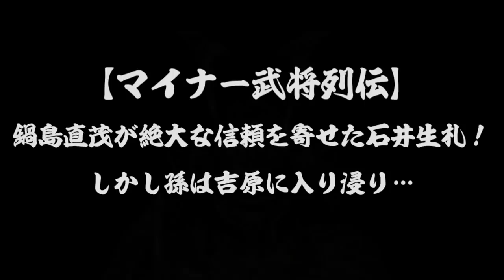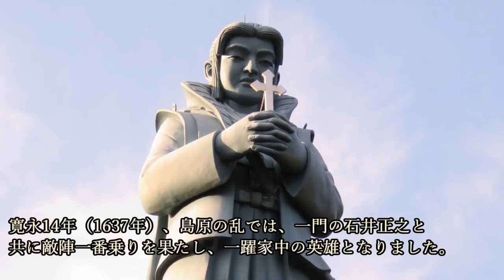鍋島直茂が絶大な信頼を寄せた石井生札！しかし孫は吉原に入り浸り…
今回の歴史じっくり紀行は、『鍋島直茂が絶大な信頼を寄せた石井生札！しかし孫は吉原に入り浸り…』について紹介していこうと思います。

~目次~
0:00 オープニング
0:57 肥前石井氏とは？
2:28 龍造寺氏に仕え、鍋島直茂とはずっと仲良し
4:41 龍造寺氏から鍋島氏の家臣となる
5:57 主・鍋島直茂とは阿吽の呼吸
7:15 偉大なる祖父を持った石井正能、島原の乱で活躍
8:25 吉原に入り浸り、醜聞にまみれ、切腹を申し付けられる
10:11 まとめ

~関連動画~
龍造寺の懐刀・鍋島直茂、有能すぎていつの間にか主家乗っ取りに成功！？

もし島津が沖田畷の戦いで負けていたら？九州の勢力図はどう変わったのか